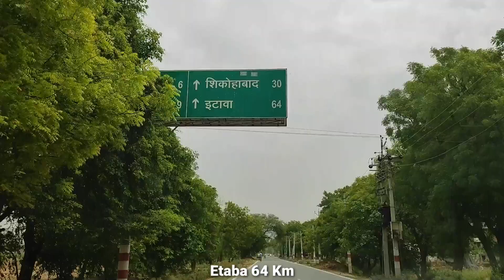Firozabad City Tour & View | Firozabad Street Area And Market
this is a Firozabad City in Uttar Pradesh is a most Beautiful City Explore this city and market area people har buy vegetables all shows in the video

Note:-
this video is education parpes use